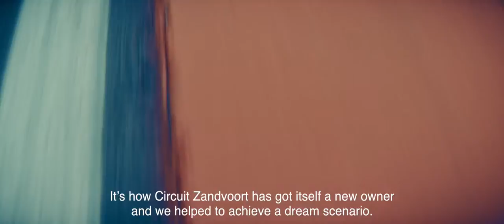Rembrandt M&A Corporate Movie - Circuit Zandvoort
In 2020, Circuit Zandvoort may welcome Formula 1 and Max Verstappen again. Max, will you approach the race like a takeover process? Adjust in time and accelerate at the right moments? Make sharp bets with a sporty approach? And think outside-the-box with tactics as part of the Plan? We have every confidence in you - and in the Power of the Plan!